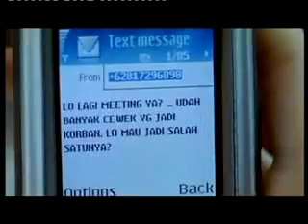alexandria 4 of 13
ate isin barang yo kedisitan koe